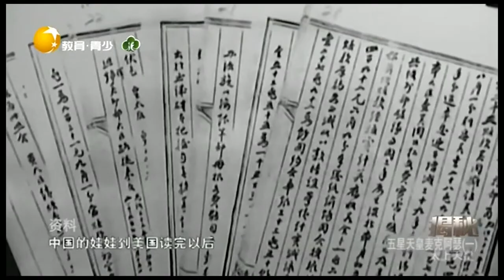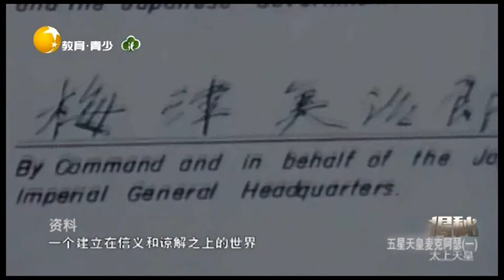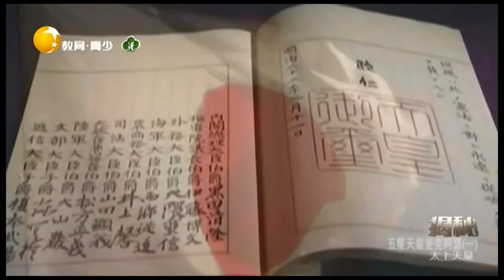日本受降式麦克阿瑟倡导和平，裕仁天皇抓漏洞保神权丨揭秘